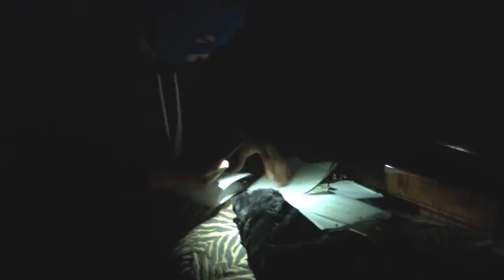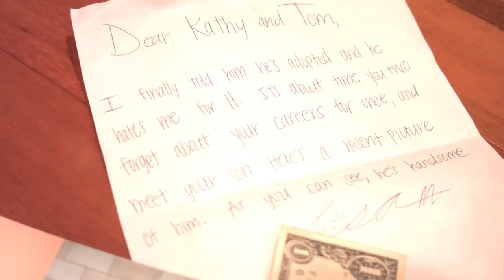William Louis Gibbs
Willam Louis Gibbs playing a cop. Where he kill his son. After retuning home  finding his house broken in, by his son. Not knowing it was his son but later finds out from a letter.